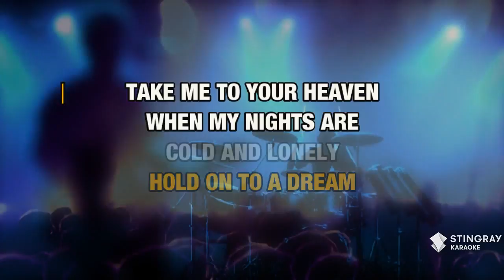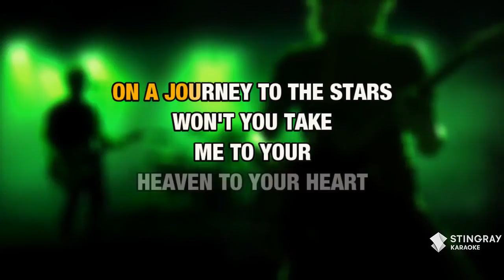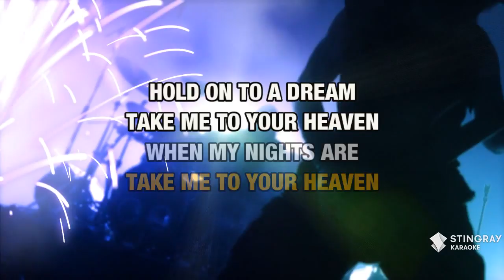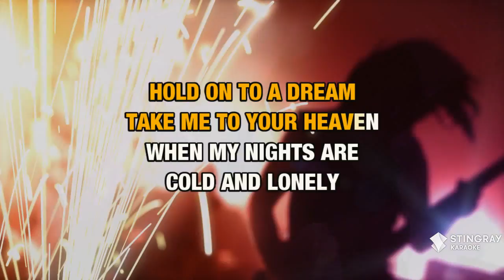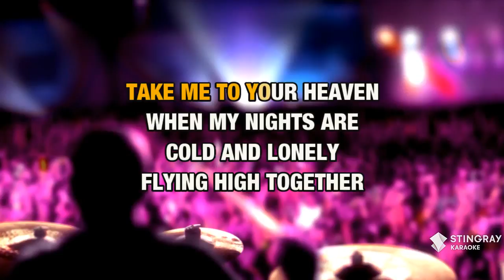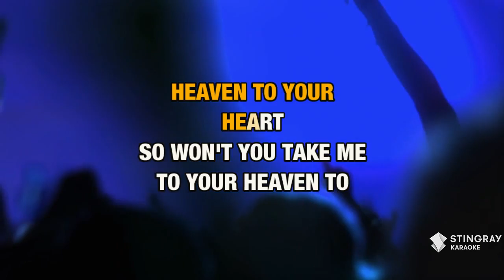Take Me To Your Heaven : Charlotte Nilsson | Karaoke with Lyrics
Sing Take Me To Your Heaven : Charlotte Nilsson wherever you go with the Stingray Karaoke mobile app.

Or build your own personal karaoke library by downloading an MP4 of Take Me To Your Heaven : Charlotte Nilsson from the Karaoke Store